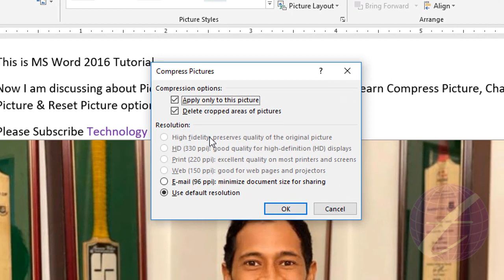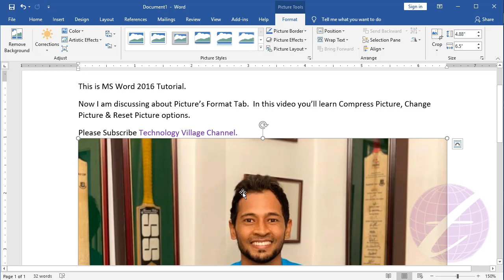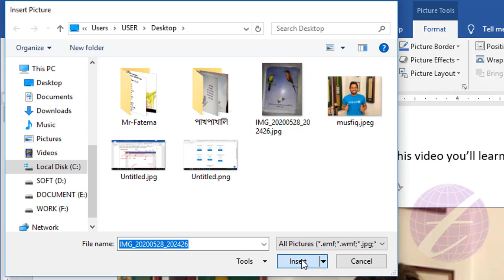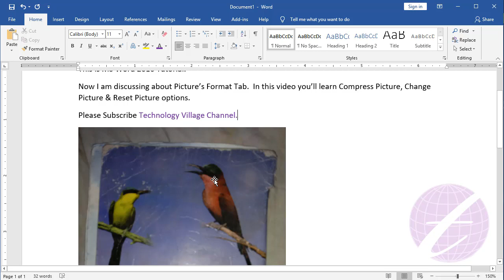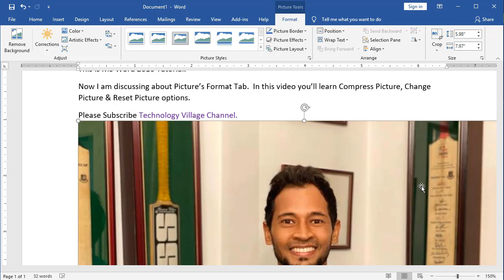Compress Picture Change Picture & Reset Picture in word 2016 | MS Word Tutorial Bangla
This video describe compress picture in word, change picture in word & reset picture in word 2016. This is ms word tutorial bangla & you'll know how to compress photo in word document, replace image in word, replace picture in word. It's also word pic editing, ms word image editing, format picture in word, word photo editing tutorial & replace photo in word. You will learn how to compress photo size in word, how to compress picture in ms word, ms word change picture, word image edit, ms word pic edit & edit picture in word document.

আপনি যদি  এম এস ওয়ার্ড ২০১৬ বাংলা টিউটোরিয়াল পেতে চান তাহলে এ ভিডিওটি দেখতে পারেন। এ ভিডিওতে এম এস ওয়ার্ড এ Insert কৃত ছবিকে Compress করবেন কিভাবে, পূর্বে ইনসার্টকৃত Picture এ Change করবেন কিভাবে এবং এডিটকৃত ছবি Reset করে পূর্বের অবস্থায় আনবেন কিভাবে সে বিষয়ে আলোচনা করা হয়েছে।

ms word picture background transparent, ms word image, ms word image editing, ms word image background, edit image in word, how to edit picture image in word, edit image in word document, edit picture in word document,
edit picture in word, format picture in word, photo editing ms word, photo editing in ms word 2007, transparent picture in word, transparent picture in ms word.